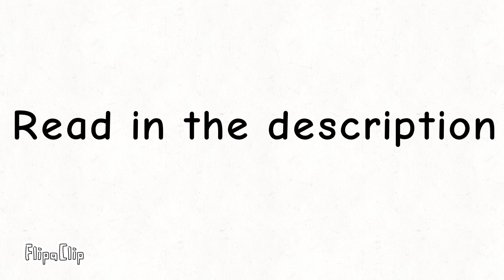Read in the description/Читайте в Описание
Which my OC's is your birth month?

January: BrushTron (My other BotBots OC)
February: Oliver (My Pokémon OC)
March: Jasmine (My other DHMIS OC)
April: Cocoa (My Bluey OC)
May: BrushShy (My BotBots OC)
June: Sunny Roberts (My TAWOG OC)
July: Violet (My DHMIS OC)
August: Luna (My HTTYD OC)
September: Claremonde (My Warrior Cats OC)
October: Melody (Luna's Daughter)
November: Painty Luck (My MLP OC)
December: Roly (Luna's Son)

Mine: Luna 🐉🤍🇷🇺